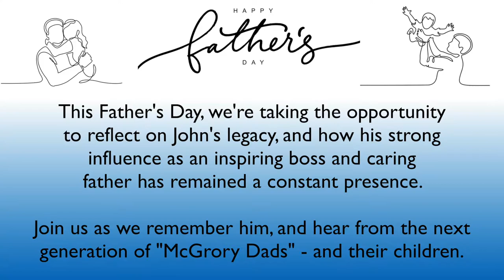Father’s Day Tribute: The Legacy of John McGrory Continues to Inspire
This Father’s Day, we’re taking the opportunity to reflect on John’s legacy, and how his strong influence as an inspiring boss and caring father has remained a constant presence. Join us as we remember the faith, humor and hard work that built John’s very own version of the American dream for his 10 children, and hear from the next generation of “McGrory Dads.” Plus, we spotlight two pairs of “McGrory Dads” who work alongside their children, embodying the McGrorys’ often-repeated welcome, “Everyone here is family.”